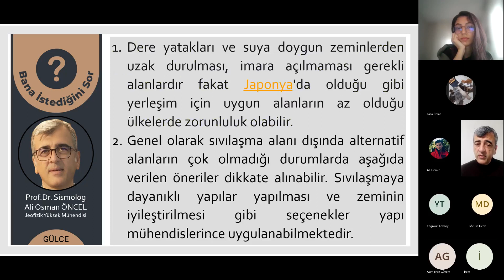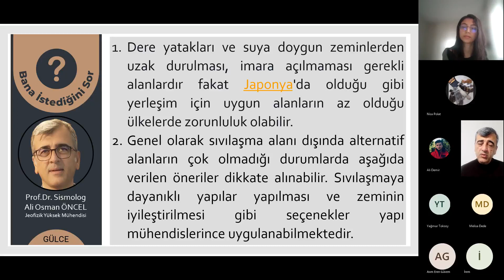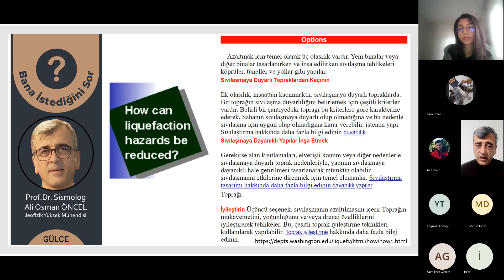Ali Osman ÖNCEL I Zemin Sıvılaşma Riski Azalır mı?